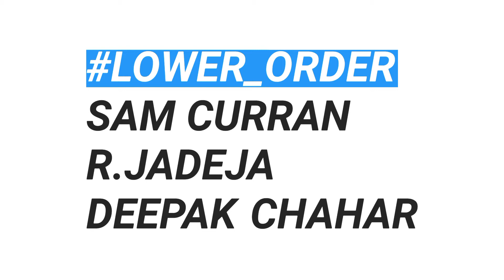CSK vs KKR Playing 11 Today-IPL 2020 | Chennai Super Kings vs Kolkata Knight Riders Prediction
Hello Guys, In This Video We Are Going to Discuss About 44st Match Of IPL 2020 Which is Going to Be Played Between Chennai Super Kings vs Kolkata Knight Riders  at Dubai International Cricket Stadium

We will also Discuss About CSK vs KKR Match Preview,Predictions,Playing 11,Pitch Report,Weather Report & All Other Important Informations Regarding This Match Of IPL 2020